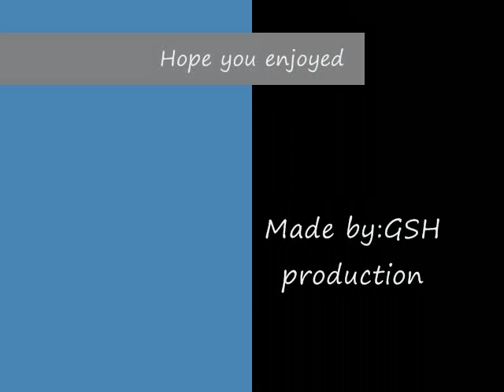GTA 4 Online(Hamachi)-deal with cops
Free Mode(Hamachi)!! i`m fighting with cops over and over.This is my first video about GTA 4 online,and will be more just to be sure.so if you wanna see them when they out,i suggest you to subscribe me..thanks and enjoy